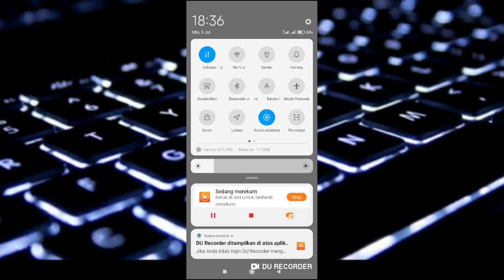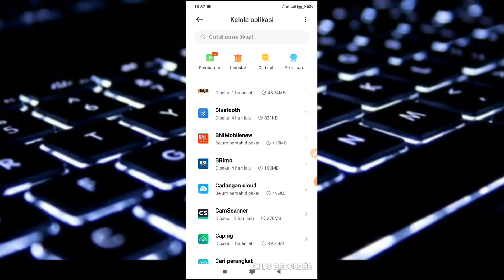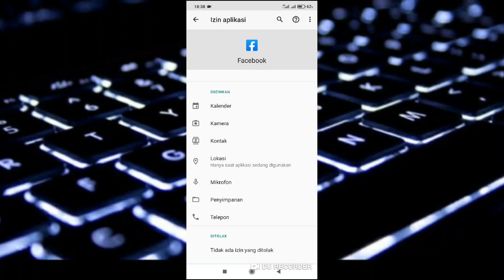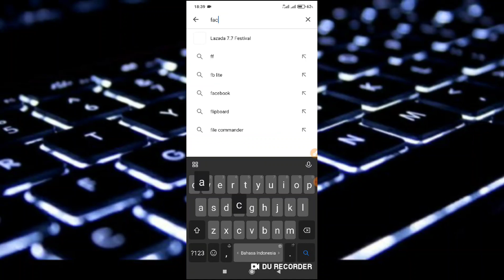Cara Mengatasi Facebook Tidak Bisa Di Buka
di video ini saya membahas cara mengatasi facebook tidak bisa di buka, langsung saja simak videonya.